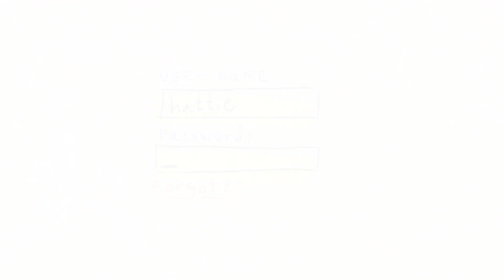Warum Elefanten nichts vergessen – Alex Gendler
Jeder kennt den Spruch, dass ein Elefant nichts vergisst. Doch je mehr wir über Elefanten lernen, umso mehr scheint es, dass ihr beeindruckendes Gedächtnis nur einen Aspekt ihrer unglaublichen Intelligenz darstellt, durch die sie zu den sozialsten, kreativsten und gütigsten Kreaturen der Erde zählen. Alex Gendler reist mit uns in den außerordentlichen, unvergesslichen Verstand der Elefanten.

Lektion von Alex Gendler, regie von Avi Ofer.